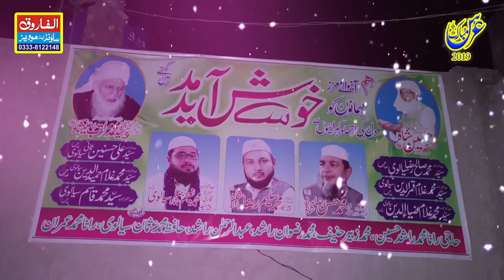Ajmal Raza Qadri || Uras Peer Syed Muratib Ali || Saloki Shreef 2019 || ALFAROOQ SOUND GUJRANWALA